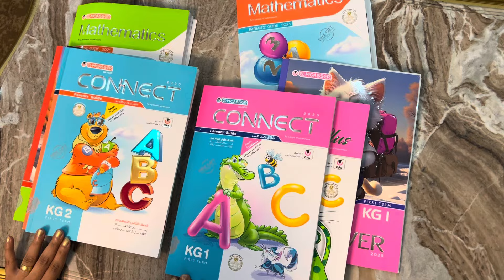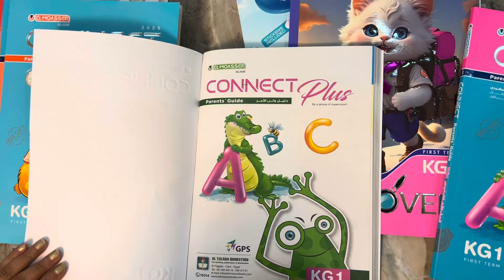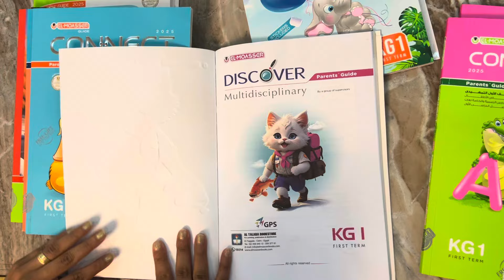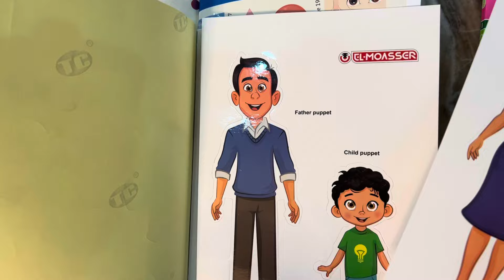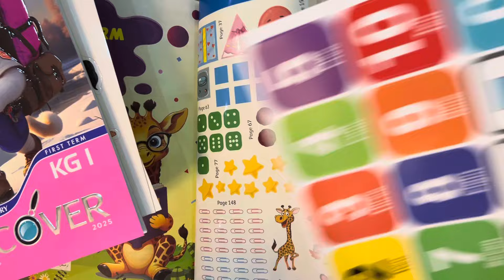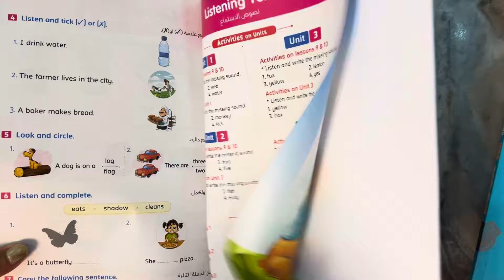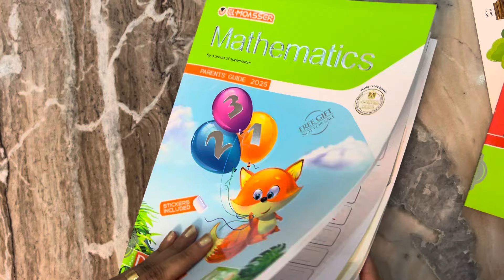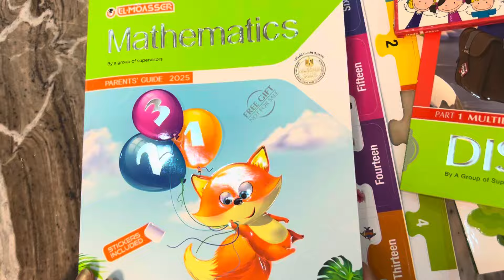ريفيو لكتب المعاصر كي جي 1 و كي جي 2 الترم الاول 2025